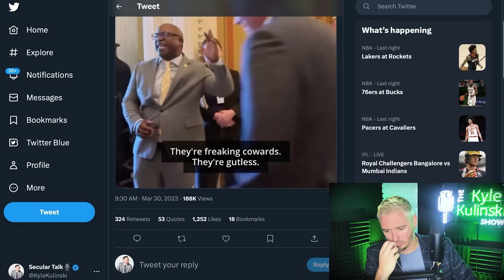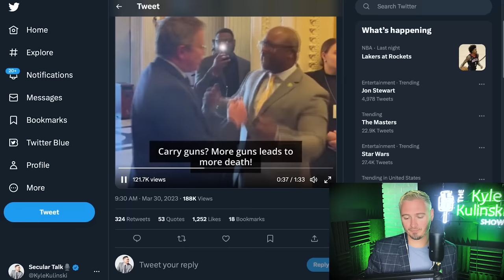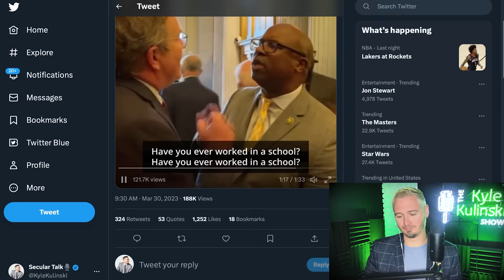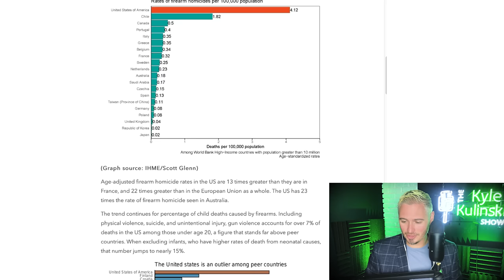Politicians Have SCREAMING Match In Congress Hallway | The Kyle Kulinski Show